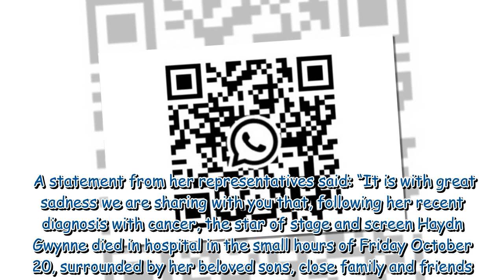The Crown actress Haydn Gwynne dies aged 66